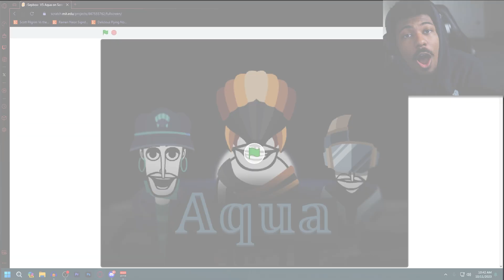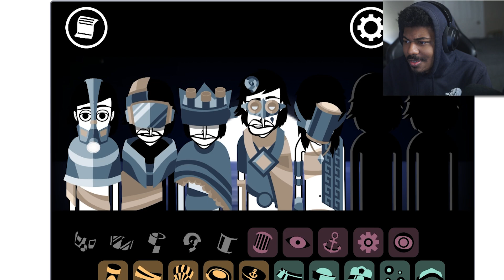AQUA SCRATCH MOD ON INCREDIBOX IS SO WELL MADE!!!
We Tried More Versions Of Incredibox Songs We Did a Mod by the name Of Aqua mod On Incredibox And Its So Fire!